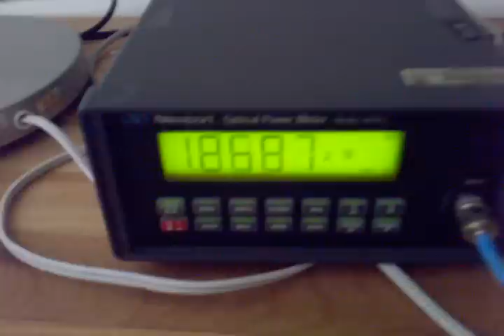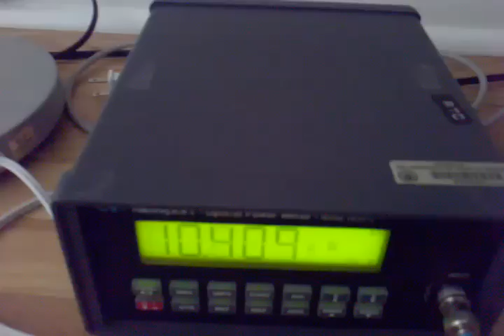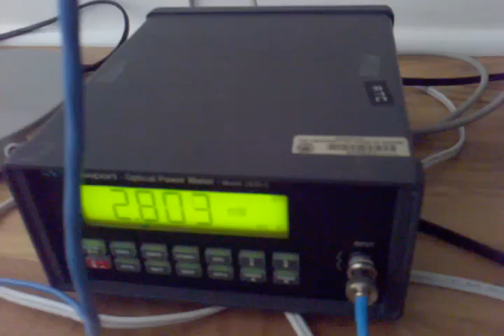Kinect Laser Safety Power Measurement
These power measurements show the Kinect is safe for your eyes up to about 1 foot away from the laser source.  Any closer than that is similar to staring into the sun.